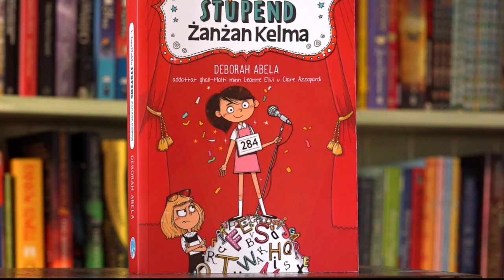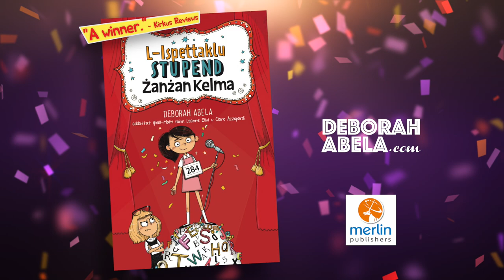Book trailer for the Maltese edition of The Stupendously Spectacular Spelling Bee by Deborah Abela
India Wimple is a shy, anxious but brilliant speller who is encouraged by her family and her country town to sign up for The Stupendously Spectacular Spelling Bee. The sequel is The Most Marvelous Spelling Bee Mystery. (The Most Marvelous International Spelling Bee in the US

'The irrepressible Wimple family returns. Merriment and edification mark this story of bravery, friendship, and logophilia.' Kirkus Reviews, USA.

'Humorous and poignant, this title will inspire readers with its kind, courageous heroine.' School Library Journal, USA

​'5/5 This has to be one of the best children's books that I have read this past year!' Goodreads